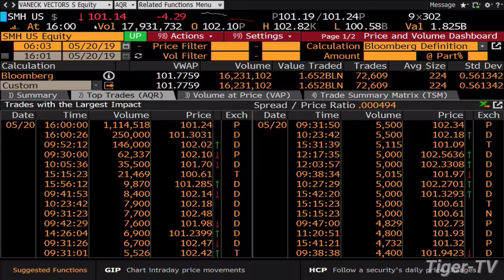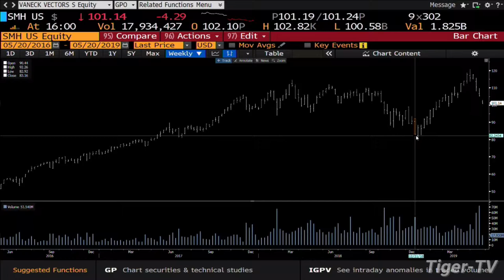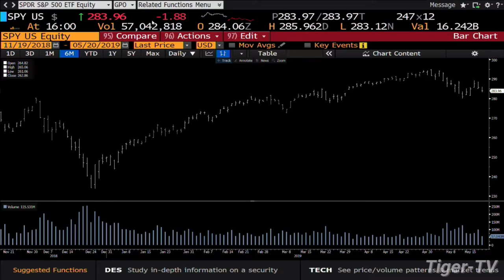May 20th, 4PM ET Market Update with Tom O'Brien on TFNN